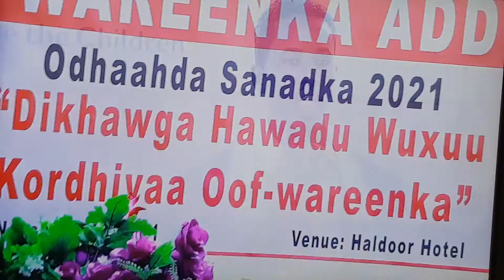Borama:Haya'ada Save the Children&Wasarada Caafimaadka Xuska Maalinta Qofwareenka Aduunka.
Save the Children:Wasarafa Caafimaadka & Hay'adda Save Xuska Maalinta Qofwareenka Aduunka ku qabtay Magalada Borama